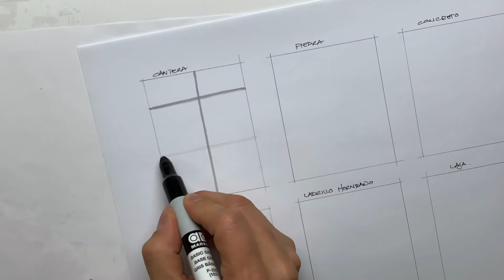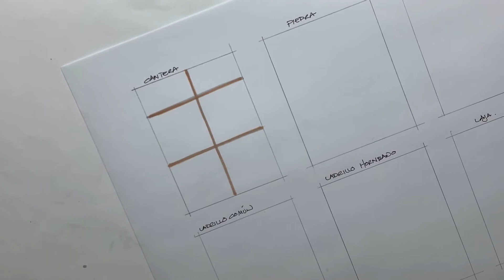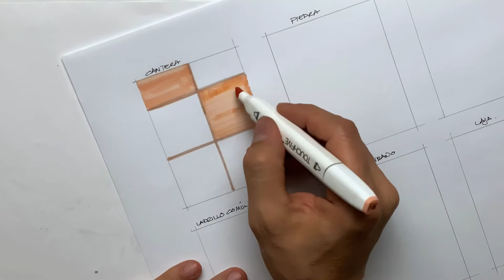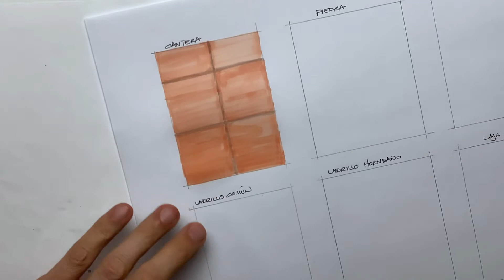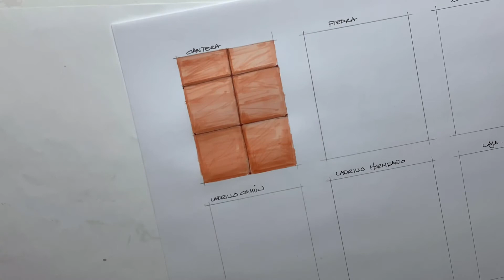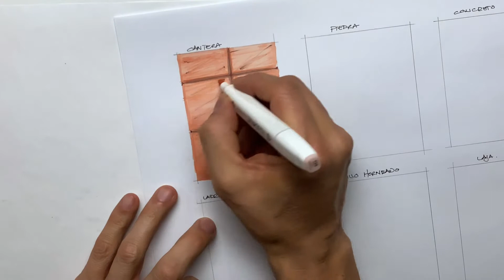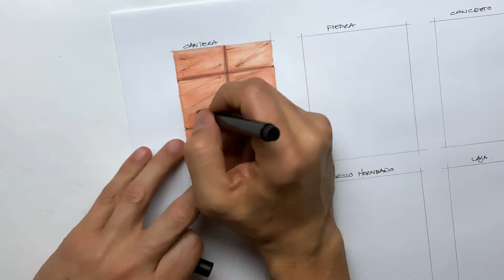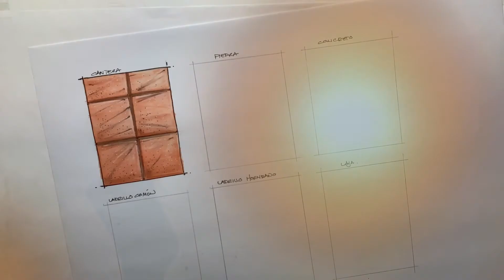Cómo dibujar acabados de muros, Cantera y Piedra (Parte 1) Dibujo Arquitectónico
Aprende hoy, como dibujar diferentes tipos de acabado para muros.
Si eres arquitecto o interiorista, debes ver este video ¡ya!
Aprende:  Cantera, Piedra, Ladrillo Naranja, Ladrillo Horneado, Concreto y Laja
Primera de 3 partes.
¡No hay otro video más claro y explicito que este!
Los acabados más comunes, le darán vida y "punch" a tus dibujos y los hará lucir más espectaculares y profesionales
Aprende dibujo -Sketch- desde CERO y de una vez por todas...

Un curso básico que te llevará de la mano de una forma fácil y divertida
¡El mejor curso hasta hoy!